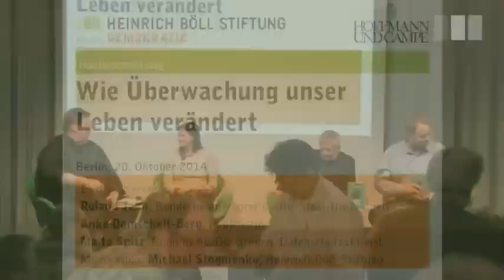Wie Überwachung unser Leben verändert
Hilft der Blick auf Stasi und SED in der aktuellen Auseinandersetzung weiter?

Buchvorstellung

Vor 25 Jahren gingen Hunderttausende Menschen in der DDR auf die Straße, um für Freiheit zu demonstrieren. Der Protest damals richtete sich auch gegen die Stasi und ihren allumfassenden Überwachungs- und Kontrollapparat. Die friedliche Revolution bedeutete das Ende der DDR und die Auflösung der Stasi. Mit der Stasiunterlagenbehörde wurde zum ersten Mal die Arbeit und die Dokumente einer Geheimpolizei der Öffentlichkeit zugänglich gemacht.

Die heute bekanntgewordenen Überwachungspraktiken westlicher Geheimdienste bringen Menschen wieder dazu, stärker über Überwachung zu diskutieren und für Freiheit als gesellschaftlichen Wert zu streiten. Die Digitalisierung des alltäglichen Lebens bietet immer neue Möglichkeiten der Überwachung. Doch statt Transparenz kommen immer neue Enthüllungen ans Tageslicht, wie staatliche Stellen und Unternehmen mehr und mehr Daten über unser Leben speichern und auswerten.

Leben wir wieder in einem Überwachungsstaat? Was verändert sich dadurch für jede und jeden Einzelnen als auch für eine Gesellschaft?

Es diskutieren:
Roland Jahn, wurde aus der DDR ausgewiesen, hat als Journalist gearbeitet und leitet jetzt die Stasi-Unterlagen-Behörde.
Anke Domscheit-Berg, ist in der DDR aufgewachsen und arbeitet als Publizistin.
Malte Spitz, in der BRD aufgewachsen, ist Politiker der GRÜNEN und Datenschutzaktivist. Sein zusammen mit  Brigitte Biermann geschriebenes Buch „Was macht ihr mit meinen Daten?“ ist jüngst bei Hoffmann und Campe erschienen.
Moderation: Michael Stognienko, Heinrich-Böll-Stiftung

In Kooperation mit dem Verlag HOFFMANN UND CAMPE

Das Buch:
Malte Spitz
Was macht ihr mit meinen Daten?
HOFFMANN UND CAMPE VERLAG GmbH
Oktober 2014, 240 Seiten, kart.